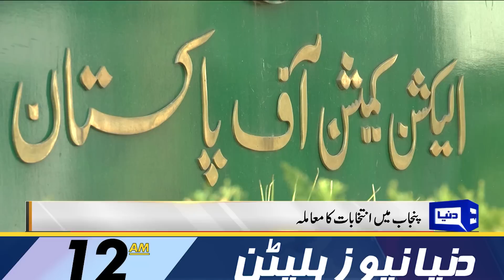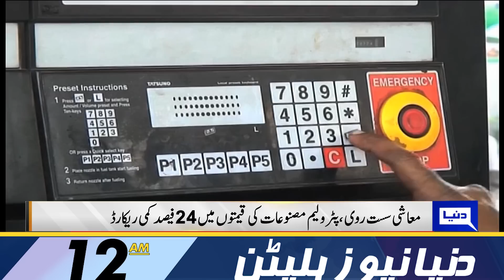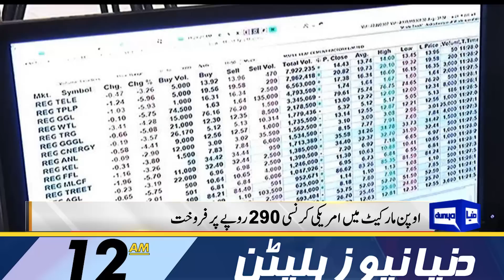Huge Statement | Dunya News Bulletin 12:00 AM | 04 May 2023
Medical Board advice to imran khan for rest

ECP files review petition against SC verdict on Punjab polls

PM Shehbaz departs for UK to attend King Charles III's coronation ceremony

Islamabad court approves Imran Khan's exemption plea in Toshakhana case

NA speaker forms committee to probe leaked audio of Saqib Nisar's son

PTI got nothing from talks as real issue was to fix polls date: Sheikh Rashid